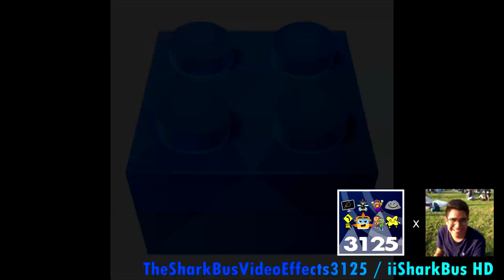Preview 2 Color Bus V2 Effects (Sponsored By Preview 2002 Effects)